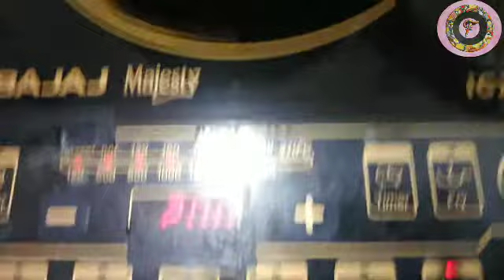chicken 65 recipe,hot and spicy chicken 65 recipe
Namaskaar  Dosto,aj mein ap se chicken 65 recipe ke bare me batanae ja rahi ho ,sare hi ingredients jasi meni dali ho same apko bhi put karne hai ,and believe me ye tasty bane ga,
agar apko video acha laga tho muje comment kareke  jarure batana
 tasty chicken 65 recipe